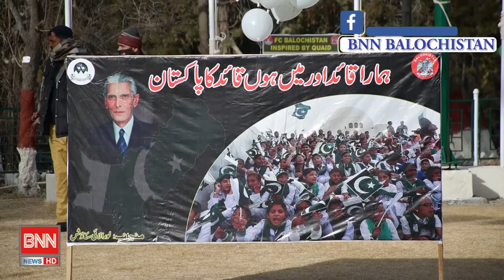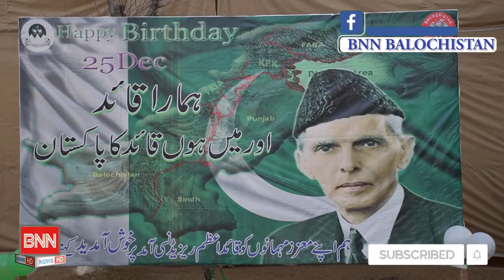Flag hoisting ceremony at Quaid’s Ziarat Residency |Event 2020|BNN|Quetta|Balochistan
Marking the birth anniversary of Quaid-e-Azam Muhammad Ali Jinnah, FC Balochistan conducted flag hoisting ceremony at Quaid,s residency Ziarat. Chief Minister Balochistan Jam Kamal Khan, Commander Southern Command Lt. General Sarfaraz Ali, Inspector General Frontier Corps Balochistan (North) Major General Fayyaz Hussain Shah paid great tribute to father of the nation while addressing the ceremony.
BNN
QUETTA    -  A ceremony was held at Ziarat Residency on the occasion of Quaid-e-Azam Muhammad Ali Jinnah’s birthday on Friday with the aim to pay tribute to great services of founder of Pakistan.
Balochistan Chief Minister Mir Jam Kamal Khan, Commander Southern Command Lieutenant General Sarfraz Ali, IGFC South Major General Fayyaz Hussain Shah, Provincial Ministers including Engineer Zamrak Khan Achakzai, Mir Ziaullah Lango, Senator Anwar-ul-Haq Kakar and other tribal elders attended the ceremony.
Earlier, Balochistan Chief Minister Jam Kamal Khan along with Commander Southern Command Lt Gen Sarfraz Ali hosted the national flag at Ziarat Residency.
Addressing the ceremony, the Chief Minister said the Quaid-e-Azam had spent his last of few days of life in Ziarat Residency which is memorable for us and we feel Pakistanis after coming here saying the day of December 25 is also important.
He said, “Today we are living in independent country and taking breaths in open air due to marvelous struggle of great leader Quaid-e-Azam, who was an invaluable leader of Pakistan.
Balochistan Chief Minister further said Quaid-e-Azam is also respected as great leader of Asian subcontinent. He also paid rich tribute to Quaid-e-Azam on his birthday.
Commander Southern Command and IGFC also addressed the ceremony and highlighted efforts of Quaid-e-Azam and paid homage to services of Muhammad Ali Jinnah for creation of Pakistan. Children also presented tableau at the ceremony to express solidarity with Kashmiri people.